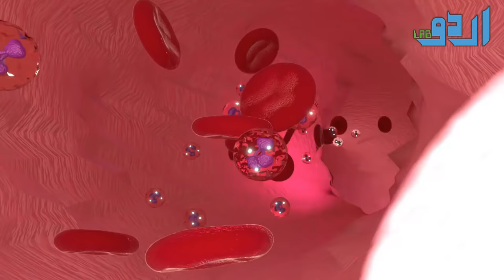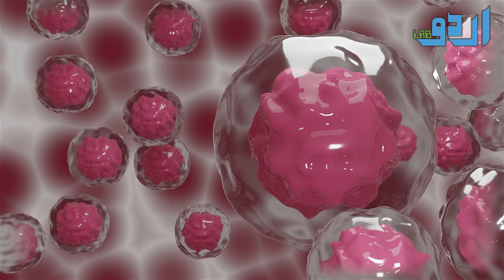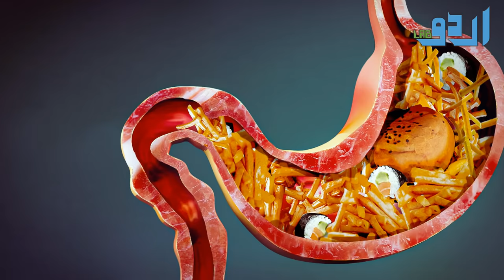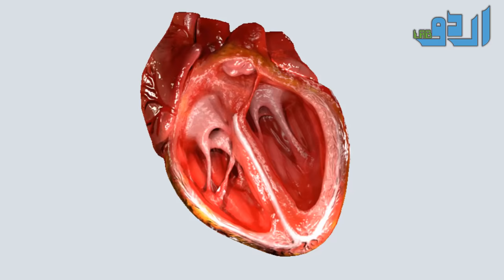Diabetes Treatment With Vegetables Urdu Hindi - Best Vegetables To Control Diabetes | Sugar Ka Ilaj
Or